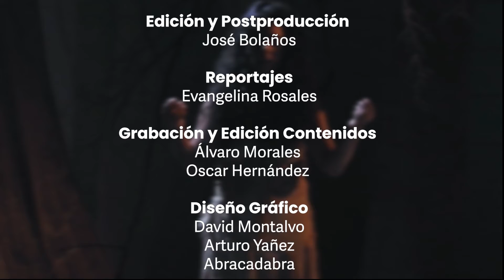Batalla 5 de Mayo. (3/3)